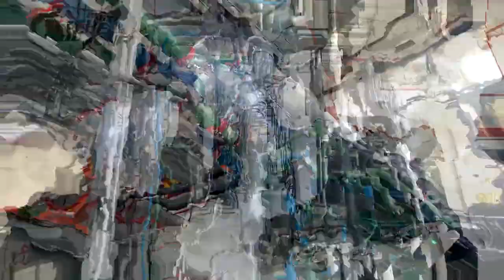XIECHENG--Automation system injection workshop case.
XIECHENG- Automatic control system for central water supply, power supply, gas supply and material supply of intelligent factory.
1、 Production Workshop
2、Main power control cabinet
3、Gravimetric blending system
4、 Color Mixer
5、 Euro - Hopper Dryer
6、 Gravimetric Blender
7、 Auto Loader
8、 Central Recycle Room
9、 Conveyor
10、 Cyclone
11、Dust Collecting Bag
12、 Central Cooling System Main Control Room
13、Frequency conversion, constant temperature and constant voltage control cabinet